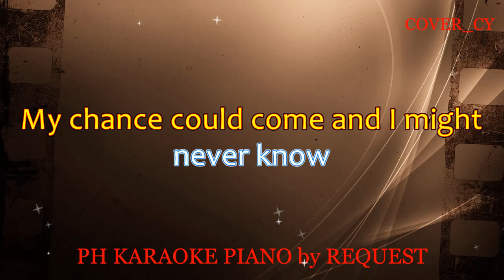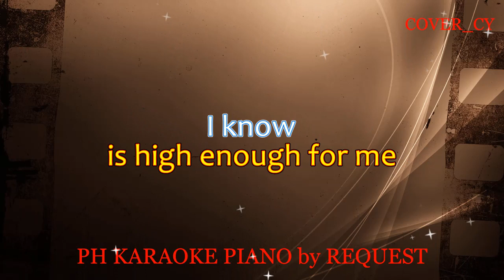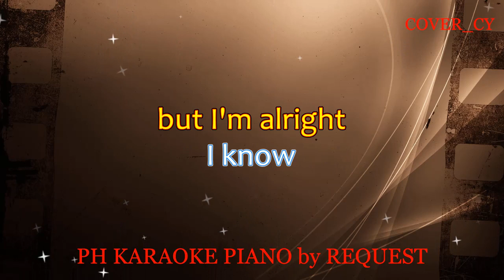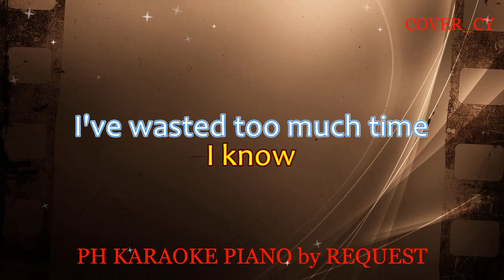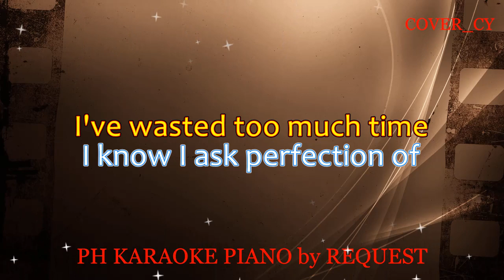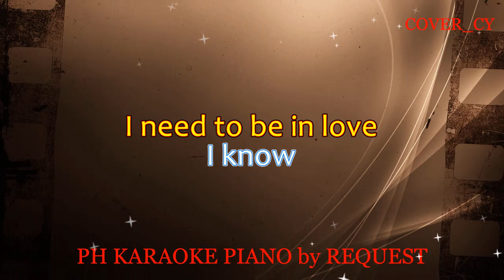I NEED TO BE IN LOVE ( THE CARPENTERS ) (COVER_CY)